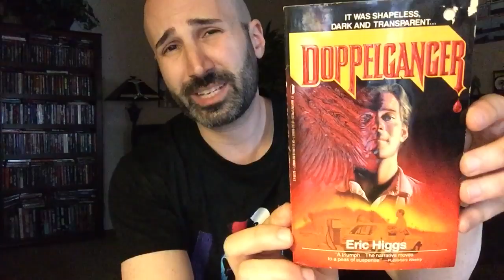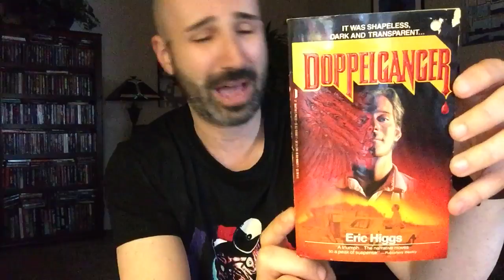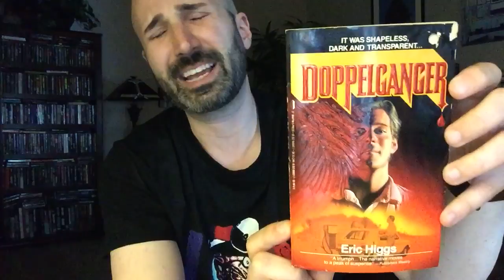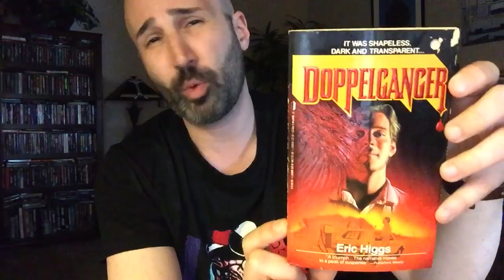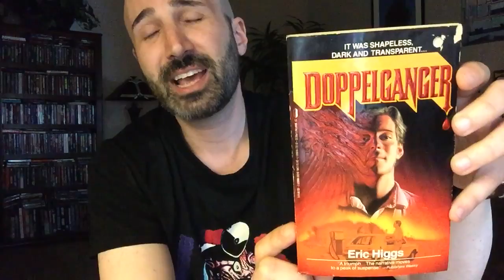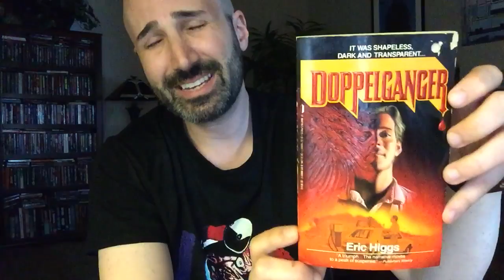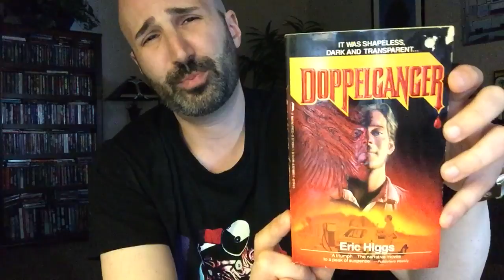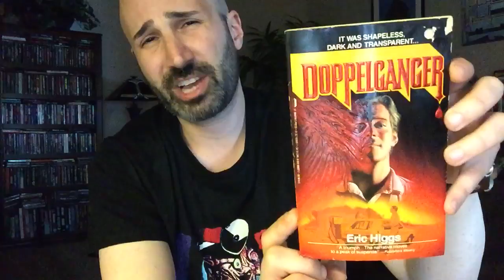Doppelganger (1987, St. Martin’s Press) | Vintage Horror Book Review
“It was shapeless, dark and transparent...”

A look at Eric Higgs’ 1987 horror novel Doppelganger.